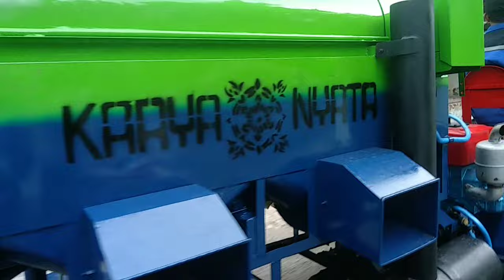perontok jagung tanpa kupas UD KARYA NYATA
mesin perontok/pemipil jagung tanpa kupas produksi UD KARYA NYATA